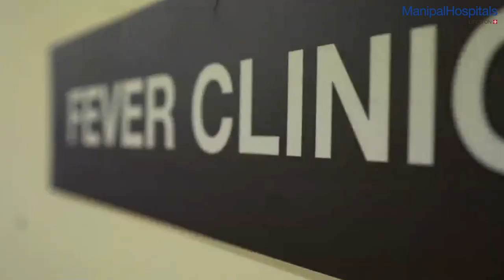Dr. Srikanth | Safety Measures taken at the Hospital | Best Hospital in Bangalore- Manipal Hospitals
We take utmost care and precaution at every level to prevent cross-infection, says Dr. Srikanth KP, Consultant - Paediatric precaution for Gastroenterology, Gastroenterology Hospital in Bangalore, Gastro Treatment in Bangalore  and Hepatology, Manipal Hospitals, Old Airport Road, as he speaks about the importance of physical consultations.

Dr. Srikanth K P is a renowned Paediatric Gastroenterologist Bangalore. He has an MBBS degree from MMC Mysore, MD in Paediatrics, and a DM in Paediatric Gastroenterology from PGIMER. He is a member of various prestigious associations such as the Indian Society of Pediatric Gastroenterology, Hepatology and Nutrition (ISPGHAN), Indian Academy of Pediatrics (IAP), Indian Society of Gastroenterology (ISG), and Indian National Association for the Study of the Liver (INASL).